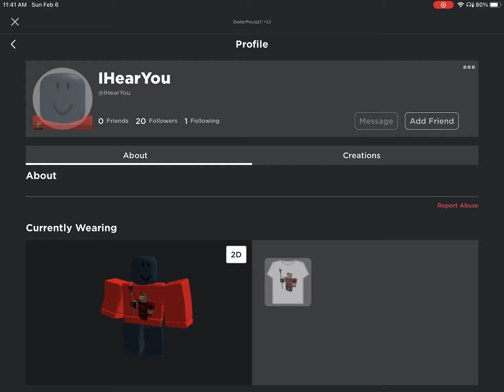Toxic but with roblox usernames